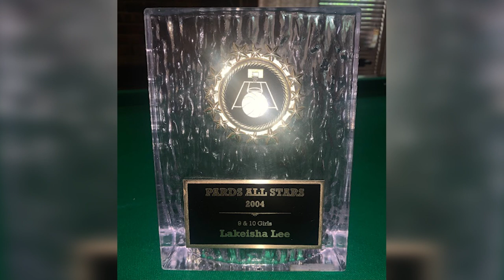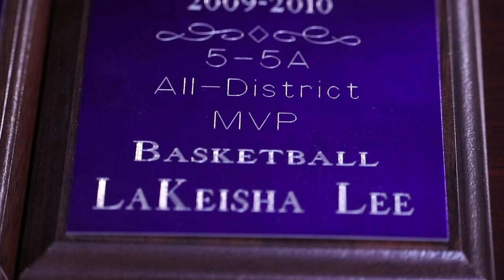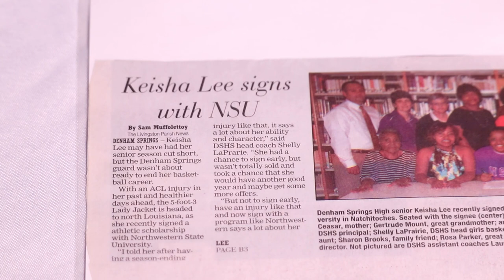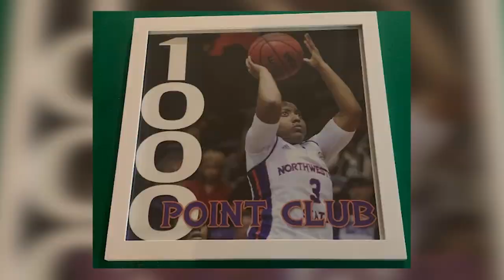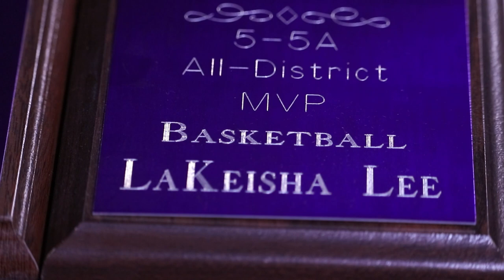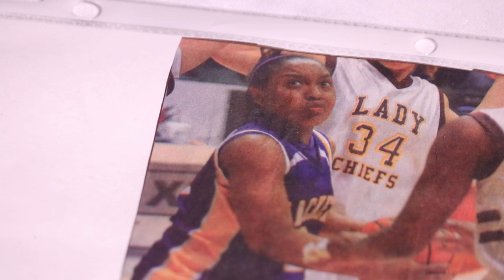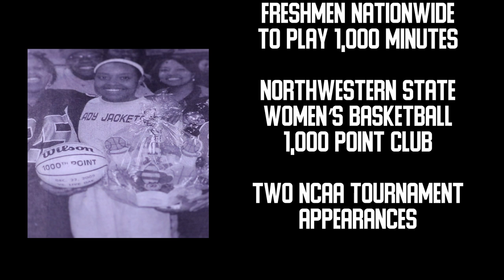Lakeisha Lee | DSHS Hall of Fame 2023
Lakeisha Lee was a standout basketball player at Denham Springs High School, graduating with honors in 2011. Lee starred for the Lady Jackets, earning All State in 2010, two-time All District, three-time All Parish, one of five Lady Jackets in the 1,000 point club, and led Denham to a 30-1 record and semifinals appearance in 2010. After leaving Denham Springs, Lee played at Northwestern State where she joined their 1,000 point club and led the Lady Demons to back-to-back Southland Conference titles and NCAA Tournament appearances.